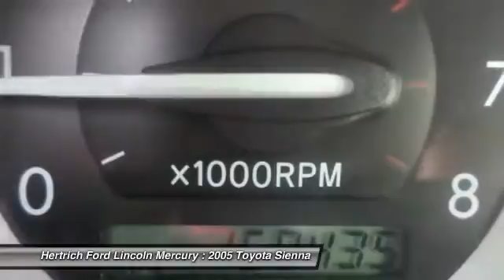2005 Toyota Sienna Milford DE 141049A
2005 Toyota Sienna LE - $7888

Hertrich Ford Lincoln Mercury
1427 Bay Road

Hertrich Ford Lincoln of Milford is honored to present a wonderful example of pure vehicle design... this 2005 Toyota Sienna LE only has 158,347 miles on it and could potentially be the vehicle of your dreams!  Driven by many, but adored by more, the Sienna LE is a perfect addition to any home. Beautiful color combination with Blue Mirage Metallic exterior over Gray interior making this the one to own!  At Hertrich Ford Lincoln of Milford, we strive to provide you with the quality an excellence in a vehicle that you truly deserve and with the Blue Mirage Metallic on Gray color combination, this Sienna LE surpasses expectations. The Sienna LE will provide you with everything you have always wanted in a car -- Quality, Reliability, and Character.  DONT MISS THIS 1-OWNER - 7 PASSENGER  WITH A CLEAN AUTOCHECK -   A REALLY GREAT BUY